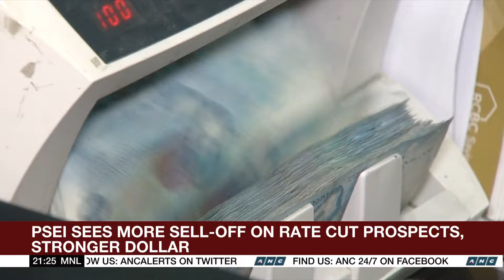Philippine shares see more sell-off on rate cut prospects, stronger dollar | ANC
The World Tonight: The Philippine Stock Exchange sees another sell-off on Tuesday on lingering monetary policy and currency concerns.